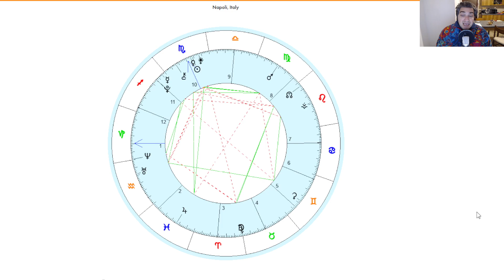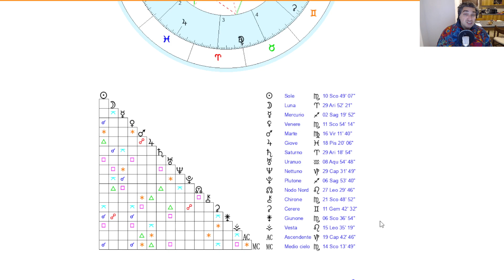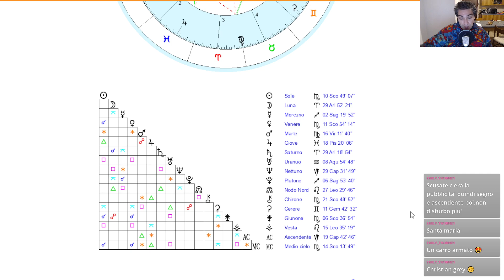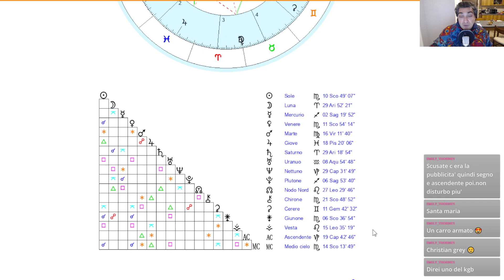Il Tema Natale di ithriil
Nativo dello Scorpione con ascendente Capricorno e decade di nascita legata allo Scorpione stesso!
Il mio libro sulla mia Filosofia di Vita
Il mio libro sui Segni Zodiacali e l'Amore
Il mio libro sugli Elementi di Astronomia Antica
Il mio libro sul Significato Esoterico dei Colori